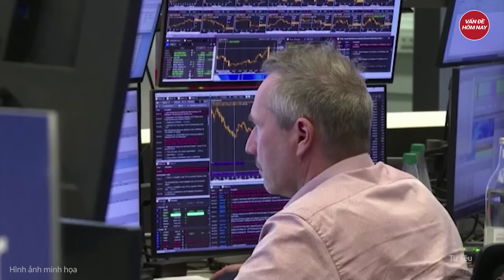Thời sự quốc tế: Ớn lạnh đòn hủy diệt của Nga ở Donbass, lính Ukraine rút chạy hỗn loạn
Nga Ukraine mới nhất | Thời sự quốc tế: Ớn lạnh đòn hủy diệt của Nga ở Donbass, lính Ukraine rút chạy hỗn loạn
Nga đang đạt được những bước tiến đáng kể tại nhiều mặt trận song vẫn chưa thể kiểm soát toàn bộ vùng lãnh thổ phía đông Ukraine. Dù vậy, Nga tiếp tục tấn công dữ dội tại miền đông Ukraine bất chấp việc Kiev tiếp tục chiếm giữ một số vùng lãnh thổ ở khu vực Kursk của Nga.